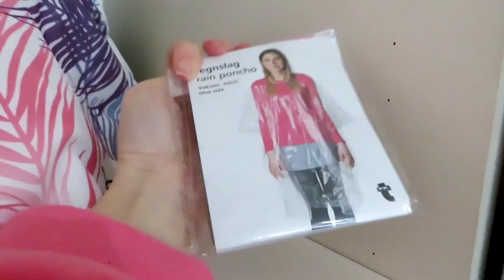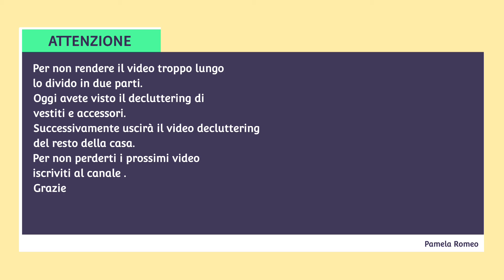DECLUTTERING di TUTTA la CASA (parte 1)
Mi chiamo Pamela
 Spero che questo video vi piaccia e che vi tenga compagnia..